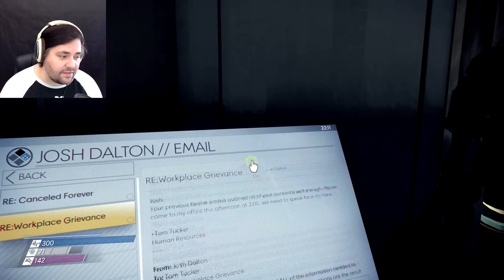Retracing Our Steps! | Prey #21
Covering some ground to find treasures!!